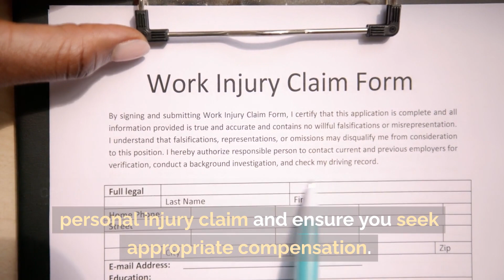Types of Damages You Can Claim in a Personal Injury Lawsuit St Charles MD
Types of Damages You Can Claim in a Personal Injury Lawsuit

Why Damages Matter

Damages determine the monetary compensation you could receive in a personal injury case.

Key Types of Damages

1. Economic Damages: Cover medical bills, lost wages, and other quantifiable losses.
2. Non-Economic Damages: Compensate for pain and suffering, emotional distress, and loss of enjoyment.
3. Punitive Damages: Awarded in cases of extreme negligence to punish the offender.

Understanding the types of damages available can help you gauge the potential value of your personal injury claim and ensure you seek appropriate compensation.